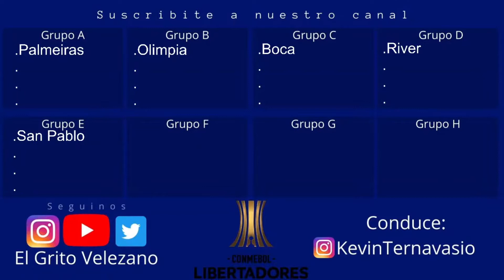Vélez conoce su grupo de Copa Libertadores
Así transmitimos el sorteo de la Copa Libertadores 2021. El fortín integra el Grupo G, junto a Flamengo Liga de Quito y Unión La Calera.